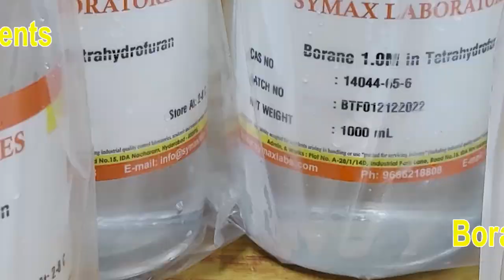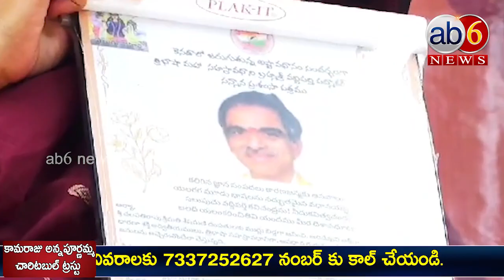కెనడాలో బ్రహ్మశ్రీ వద్దిపర్తి పద్మాకర్ 1250 వ అష్టావధానం Vaddiparthi Padmakar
ఆధ్యాత్మిక, సాహితీ పర్యటనలో బ్రహ్మశ్రీ వద్దిపర్తి పద్మాకర్ || కెనడాలో 1250వ అష్టావధానం vaddiparthi brahmasri canada @ab6news